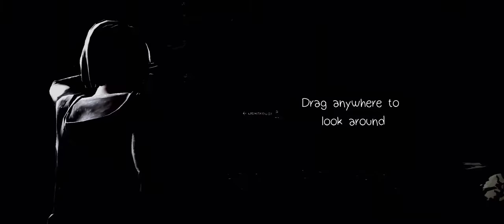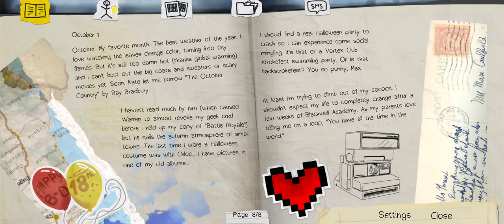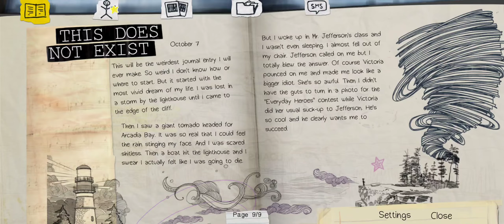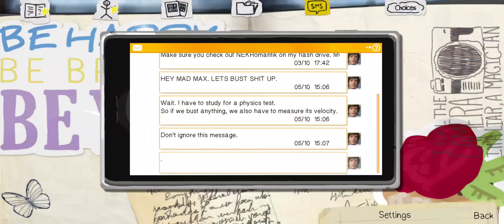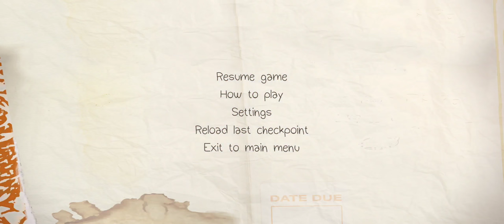❤️LIFE IS STRANGE EPISODE 1 ANDROID HD GAMEPLAY 🖤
# GAMEPLAY hd # YouTube #

# VIDEOS# GAMES# YOUTUBE# HD